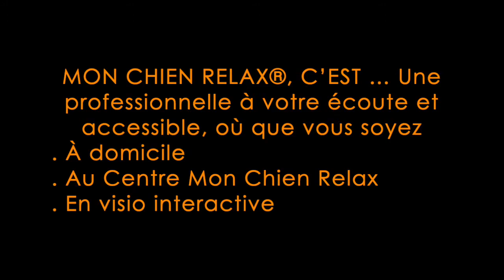Mon Chien Relax, c'est ...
Qui ?
Une intervenante et formatrice en :
Massage comportemental
Comportement & éducation
Florathérapie
pour le chien de famille

Où ?
En présentiel (dans l'Allier) et visio interactive

Pour quel public ?
Particuliers & professionnels